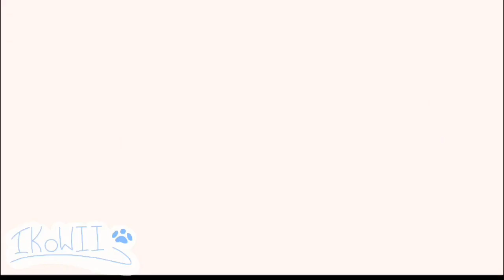☀︎ SunBurn ☀︎ || Animation Meme || +° Flipaclip °+ || IkowII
Hecc ok so I found this meme from bailey- and I made mine, and when I looked at the original mine is nothing like theirs- so uhhh inspired by bailey I guess? ewe